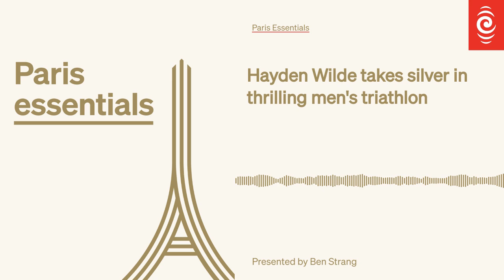Hayden Wilde takes silver in thrilling men's triathlon | Paris Essentials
New Zealand has a second Olympic medal after a brilliant battle in the men's triathlon.